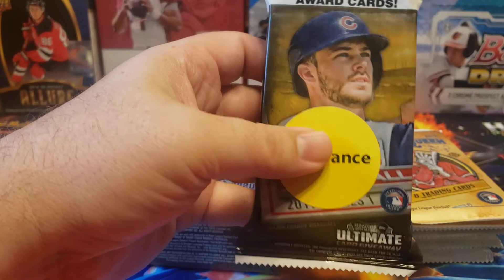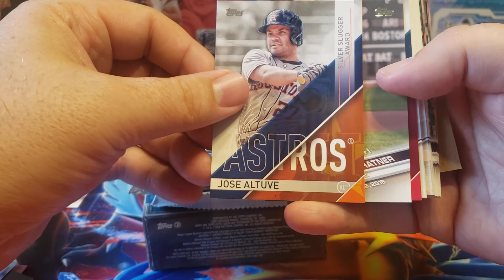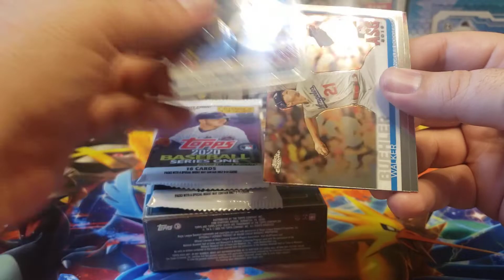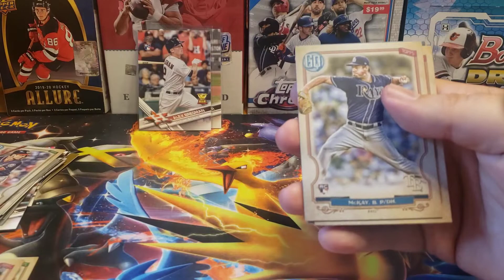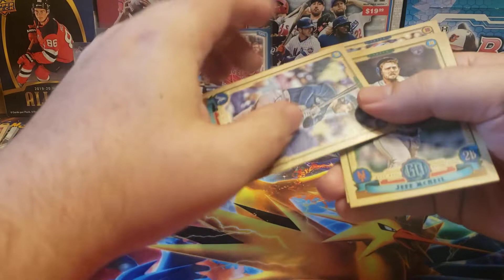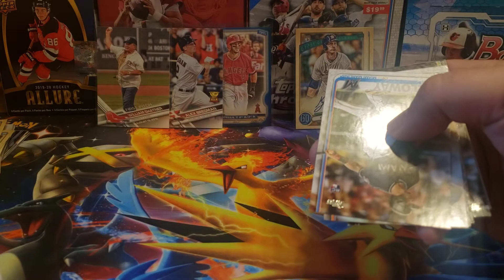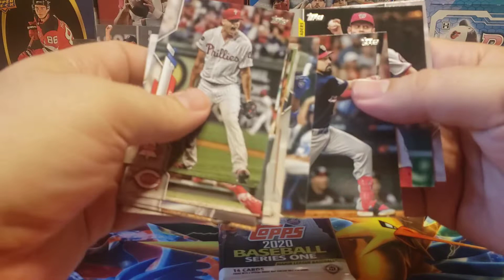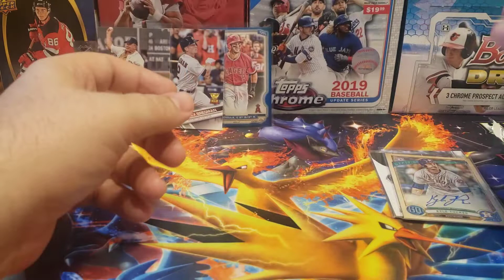Random Pack Opening #8 - Retail vs. Hobby Baseball | 1 RC auto, plus a couple nice RCs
Another hobby vs retail competition. Which side did better?